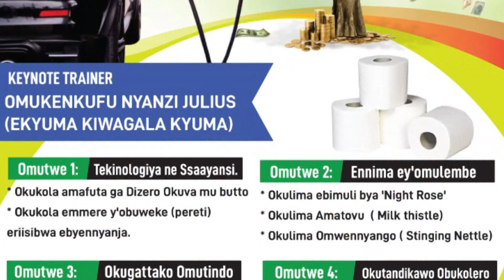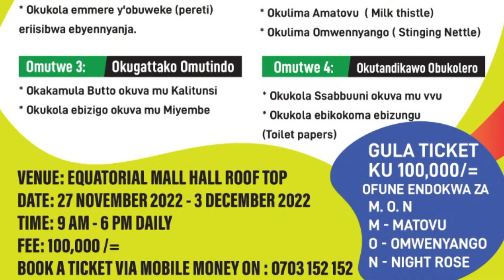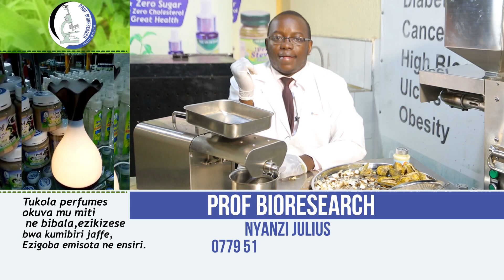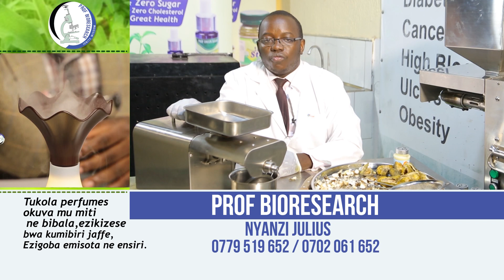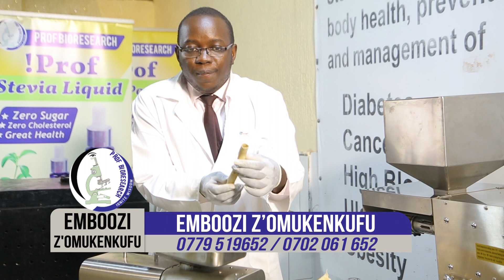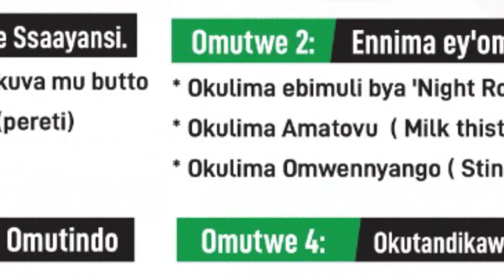MANGO BUTTER MAKING IN THE GREAT SUNDOWNER WITH OMUKENKUFU NYANZI JULIUS Part 2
THE GREAT SUNDOWNER 7

TEEKA SENTE WOLABA

DATE: 27th, NOVEMBER 2022 - 3rd, DECEMBER 2022 ( FULL WEEK)

KEYNOTE TRAINER

OMUKENKUFU NYANZI JULIUS
( EKYUMA KIWAGALA KYUMA)

TOPIC  ONE

TECHNOLOGY & SCIENCE

* BIODIESEL PRODUCTION
* FLOATING FISH PELLETS PRODUCTION

TOPIC TWO

MODERN FARMING
* NIGHT ROSE CULTIVATION
* MILK THISTLE ( AMATOVU) CULTIVATION
* OMWENYANGO ( STINGING NETTLE) CULTIVATION

TOPIC THREE

AGRIBUSINESS
* EUCALYPTUS OIL MANUFACTURE
* MANGO BUTTER MANUFACTURE

TOPIC FOUR

COTTAGE INDUSTRIES

* LAUNDRY BAR SOAP PRODUCTION FROM ASH ( NON CHEMICAL)

* TOILET PAPER PRODUCTION

BUY A TICKET @ 100,000 /=

GET FREE M. O. N SEEDLINGS

M- MILK THISTLE
O- OMWENYANGO
N- NIGHT ROSE

VENUE: EQUATORIAL MALL HALL ROOFTOP

TIME: 9 AM - 6 PM DAILY

DATE: 27th, NOVEMBER 2022 - 3rd, DECEMBER 2022

FEE: 100,000 /=

BOOK A TICKET VIA MOBILE MONEY ON: 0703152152